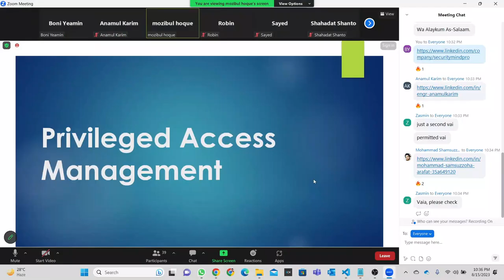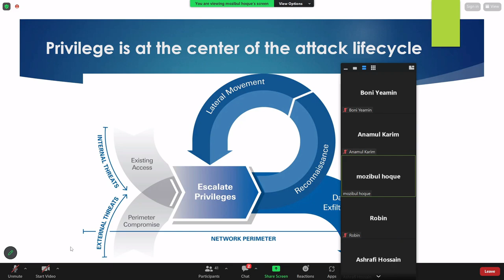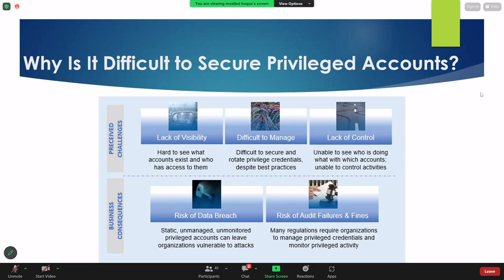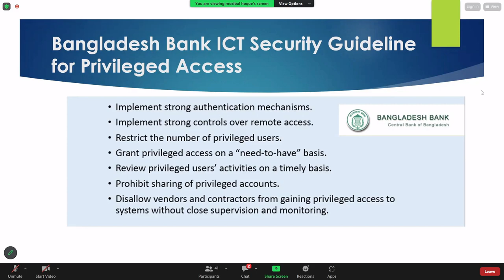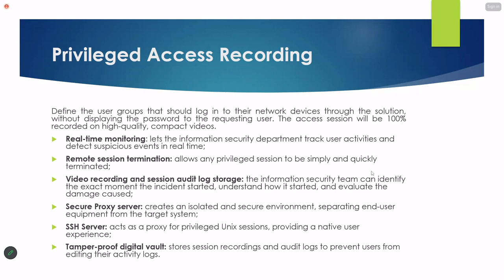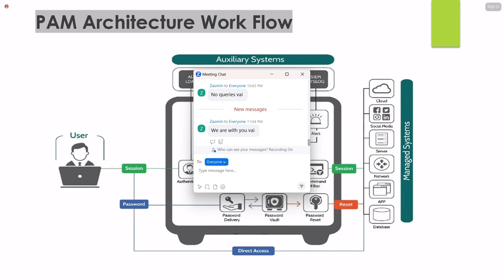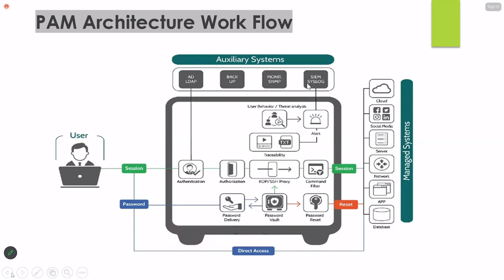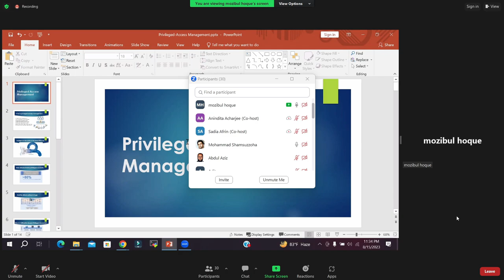Mastering Privilege Access Management: Best Practices and Strategies | Security Mind Pro | Joni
Welcome to our comprehensive guide on Privilege Access Management (PAM). In this video, we dive deep into the world of PAM, exploring its importance, best practices, and effective strategies for implementation. Whether you're an IT professional, cybersecurity enthusiast, or simply looking to bolster your organization's security, this video is packed with insights to help you understand and master Privilege Access Management.

🔒 Key Topics Covered:

01. Understanding Privilege Access Management (PAM)
02. Why PAM is crucial for modern cybersecurity
03. Best practices for implementing a robust PAM framework
04. Strategies to minimize risks and unauthorized access
05. Real-world examples highlighting PAM success stories

🚀 Join us on this journey to enhance your knowledge of Privilege Access Management and fortify your organization's security defenses.